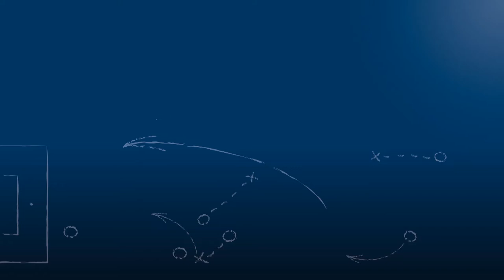Patric Gondorf - SpVgg. Durlach-Aue - zum Spiel vs. TuS Bilfingen, FuPa.tv-Interview, 11.8.2018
"Für uns fühlt es sich eher wie eine Niederlage an."

Patric Gondorf, Spielertrainer der SpVgg. Durlach-Aue, im FuPa.tv-Interview zur Begegnung TuS Bilfingen vs. SpVgg. Durlach-Aue am 1. Spieltag der Verbandsliga Nordbaden 2018/19.

Das Interview wird präsentiert von der Select GmbH.